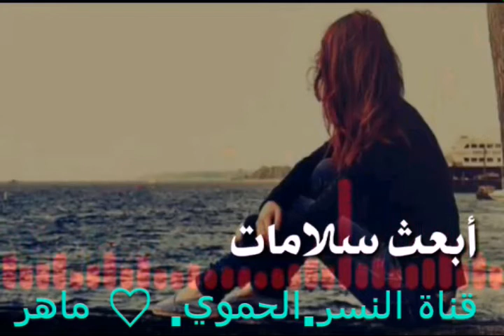حبب ابعت سلامات للإخوان والخوات الي ساهموا بدعم قناتي ولكن مني كل لا حترام وخصوصا للا خت الفلسطينية